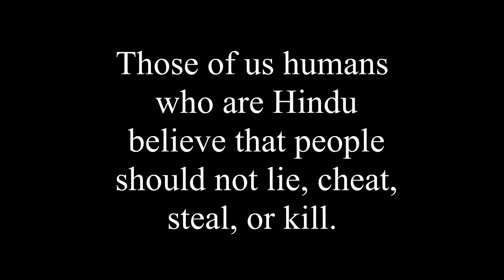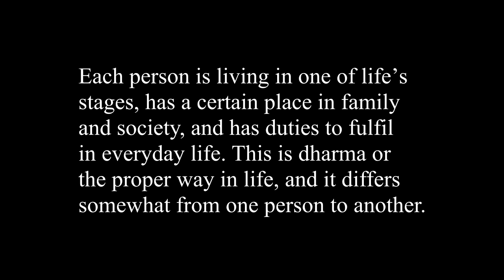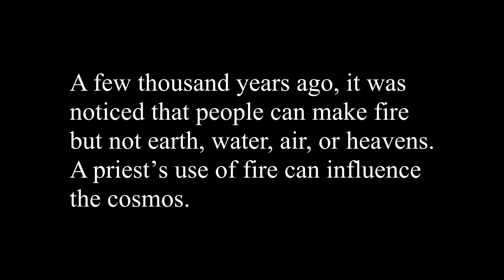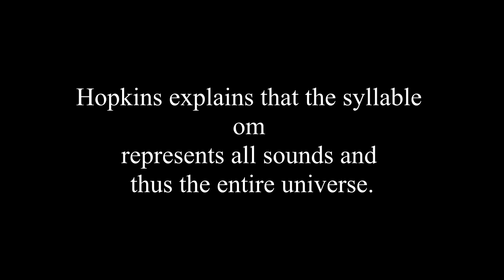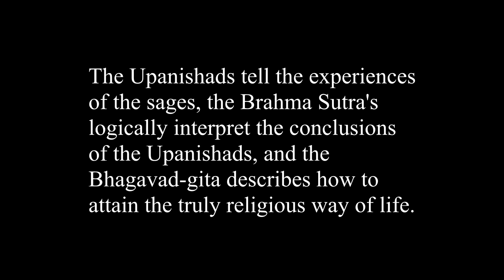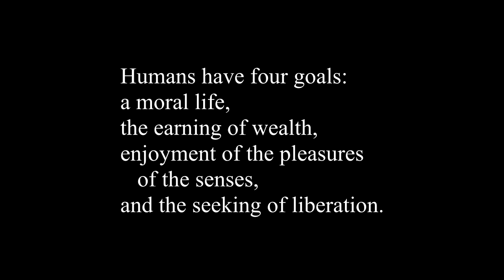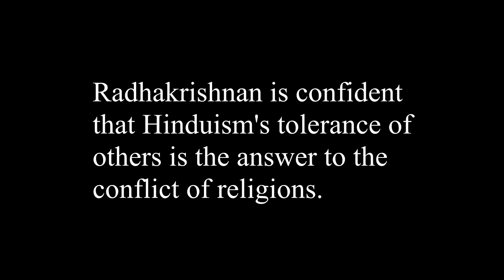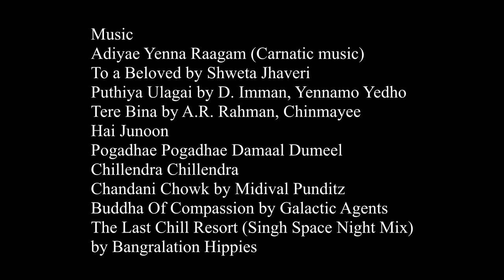Hinduism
This is a classroom summary of the book The Hindu View of Life, by S. Radhakrishnan. Narrated by Luc Kharey and video by Robert Dalling. This includes a description of the tolerance of Hinduism. Great thanks to Prem and Raj and their families.